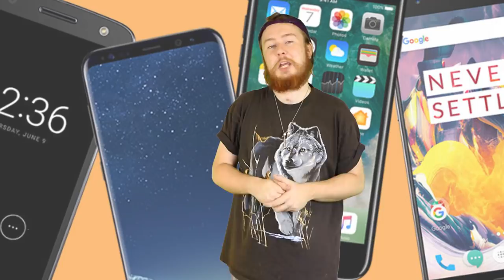Top 10 Insane BEFORE AND AFTER Pictures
Top 10 Insane BEFORE AND AFTER Pictures.  These pictures will sure make you think just how crazy people change.  Sometimes for good, or sometimes for worse.  Enjoy as we give you the Top 10 Insane BEFORE AND AFTER Pictures.

PRODUCED BY:
Liam Collens

POST PRODUCTION:
Theresa Morozovitch